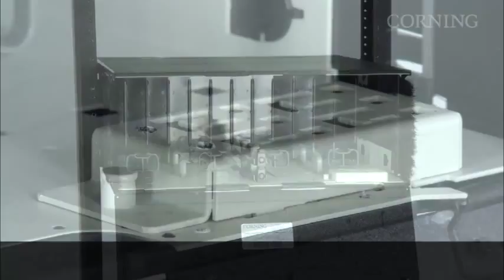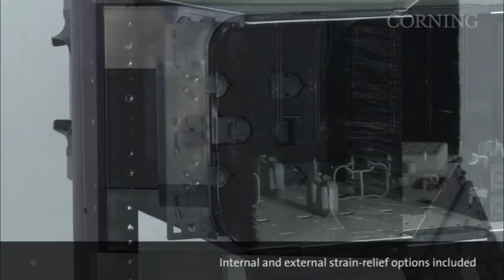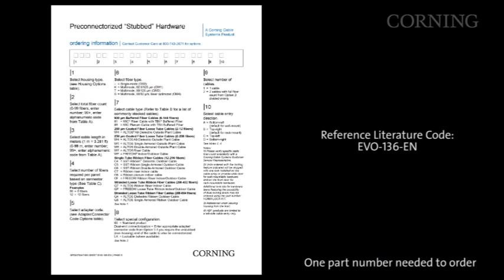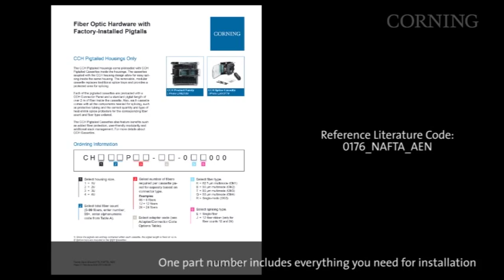Corning's CCH Family Housing Overview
Corning's CCH solutions provide multiple choices for cabling your network.  The CCH family offers everything from pre-terminated and pre-loaded housings and cassettes to build your own options. This video provides an at a glance overview of Corning's CCH family of products.  After watching you will know the features and benefits to be gained from each solution.